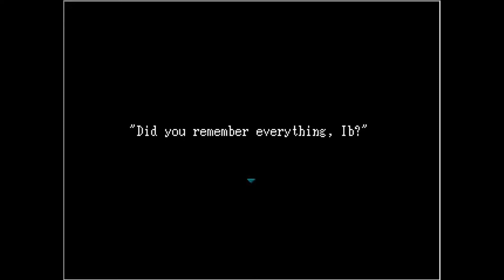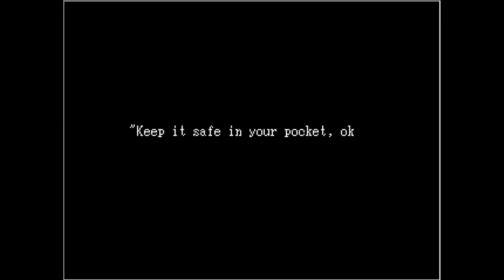Ib #1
Here is the first episode of IB! I love this game and I hope you guys enjoy it too!